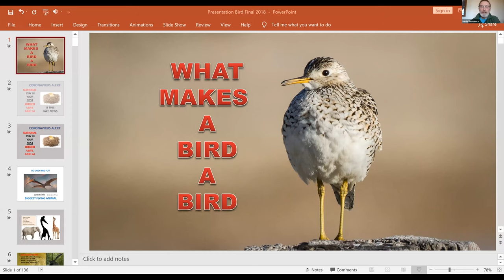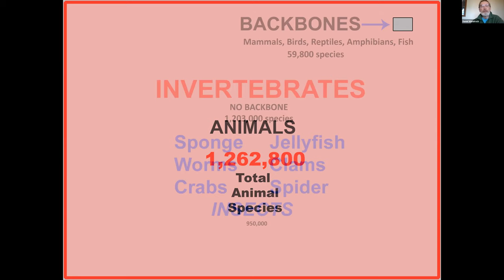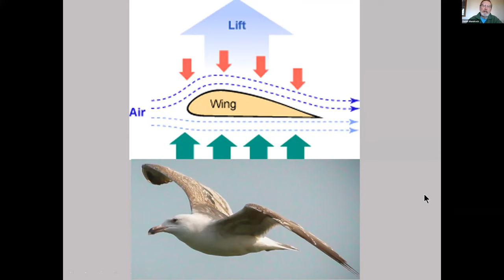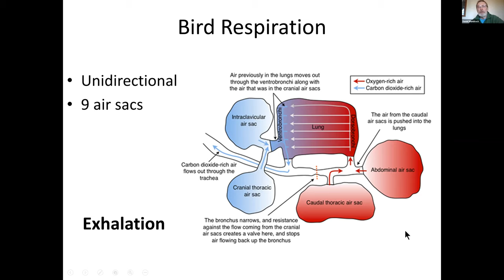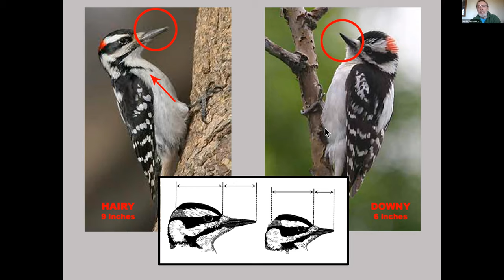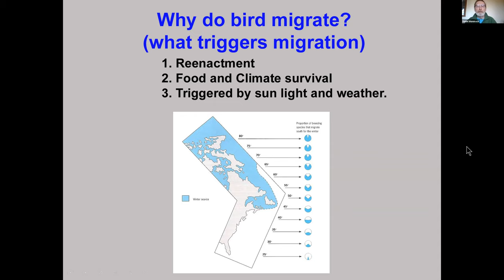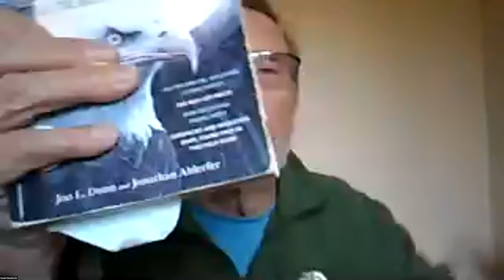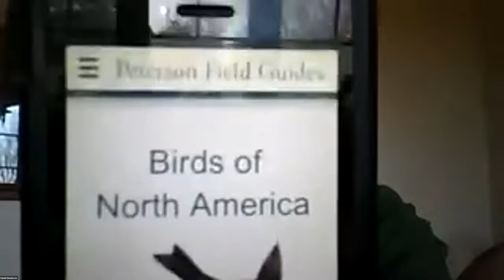Riveredge Tea & Topics: Birding Basics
Settle in with your favorite morning beverage for weekly virtual gatherings with Riveredge friends featuring rotating educational topics. Join in learning all about birds!